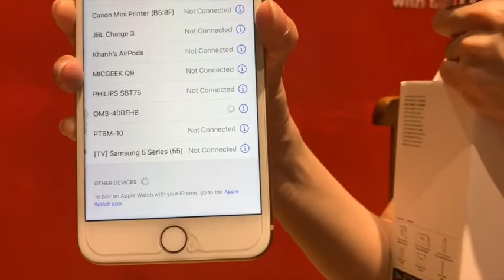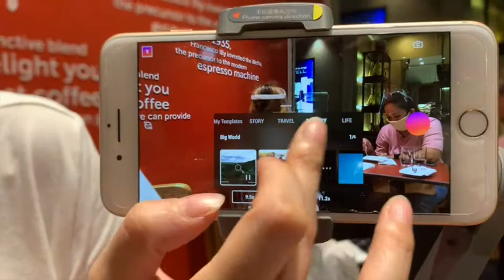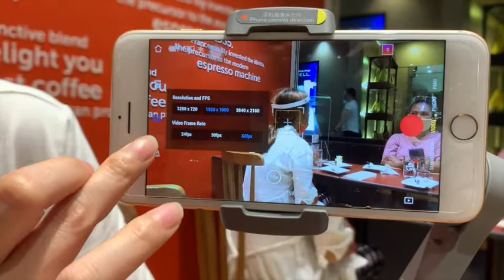Đập hộp Osmo Mobile 3 và hướng dẫn cách sử dụng cho người mới dùng gimbal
DJI Osmo Mobile 3 thật sự là gimbal dễ sử dụng cho người mới tập dùng gimbal như mình. Có thể cây gimbal này có nhiều chức năng nữa nhưng mình sẽ khám phá từ từ :D Mọi người ai biết thì comment chỉ cho mình biết với nhé.